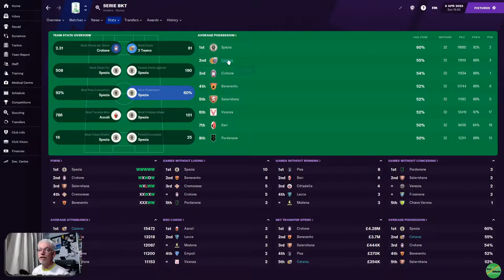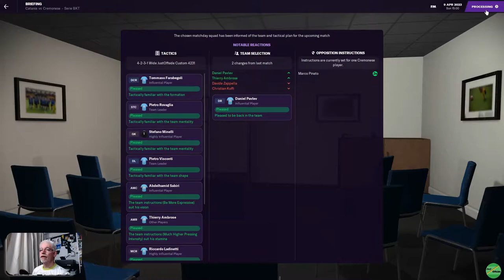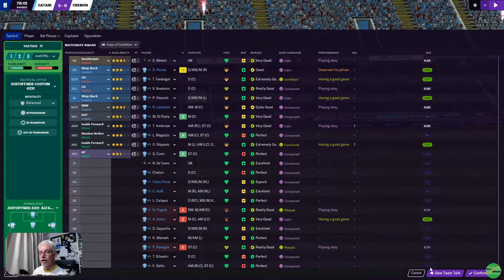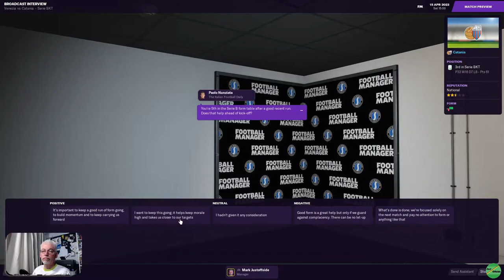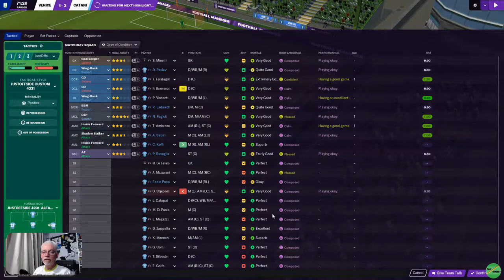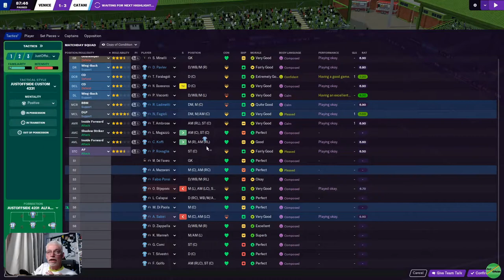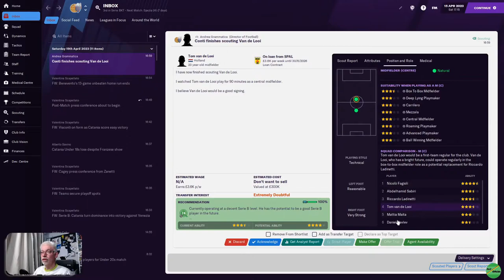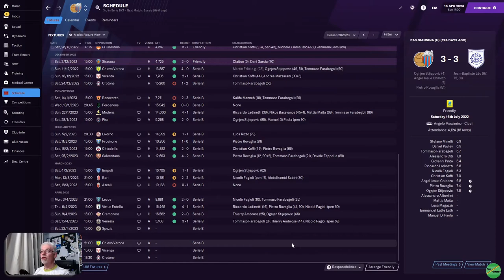Looking For A Playoff Place | The Sicilian Defence FM21 | Catania | Ep 28 | Football Manager 2021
Part 28 of my New Series "The Sicilian Defence" We begin managing Catania in Serie C, Italy, we begin our challenge of making this Sicilian Team a force to be reckoned with both at home in Italy, but also in Europe, so Join me on this Adventure into the universe of Football Manager 2021 and enjoy the up's and Down's, of managing an Italian (Sicilian) Side, where will it all lead? | Playoff place? But how high can we finish? | Two Serie B games V Cremonese & Venezia

00:00 Intro
06:01 V Cremonese
18:03 V Venezia